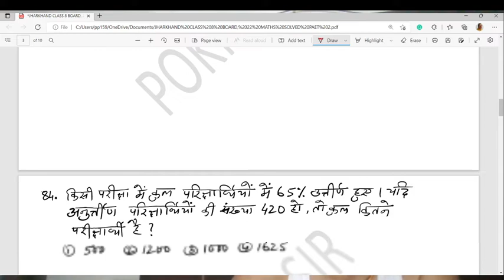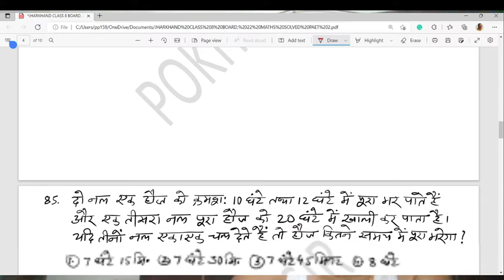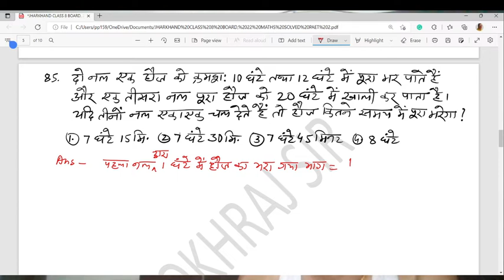JHARKHAND NMMS,2021-22, MATHS (SOLVED), PART- 2